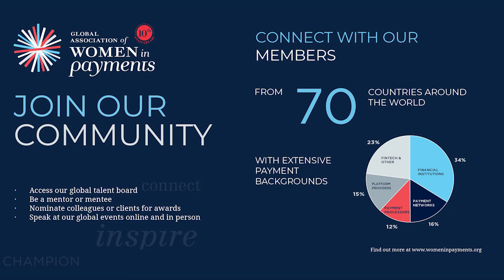My Career in Six - Jo Canning & Tracey Black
“There have been occasions where we realized we made the wrong decision and now that we have more information, we’re going to change direction. That was hard, but the organization as a whole is becoming much more comfortable with this level of ambiguity, this type of decision making and occasionally having to back track.” Jo Canning, Principal at EMA Partners International chats with Tracey Black, President & CEO at Payments Canada, on six words and six thoughts of Tracey's career journey and advice she has for the rising stars of the industry.

About My Career in Six
My Career in Six is a weekly webinar where we sit down with an inspiring woman leading the way in her field and where she shares unique career insights in just six minutes.

About Women in Payments
Women in Payments is a global movement of women supporting women across the payments ecosystem.

You can gain access to our global member portal, where you’ll find the latest industry trends, exciting career opportunities, and so much more by becoming a member